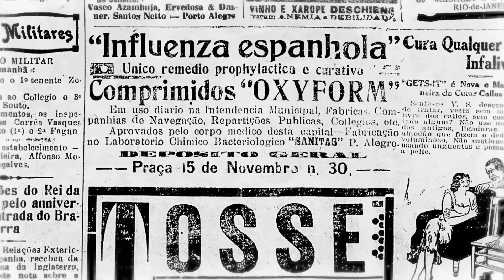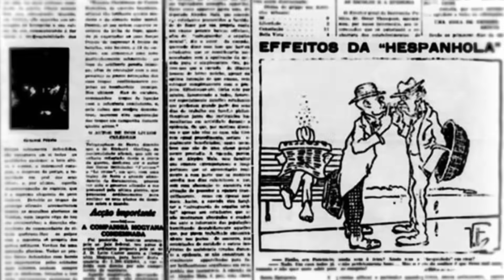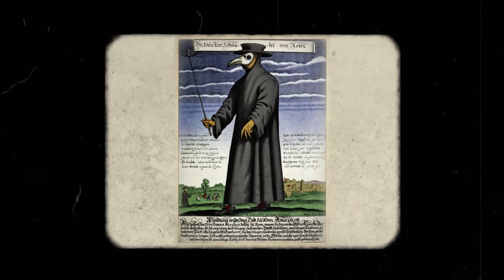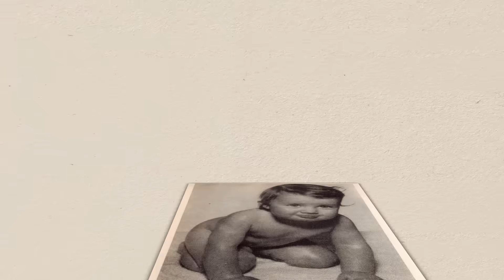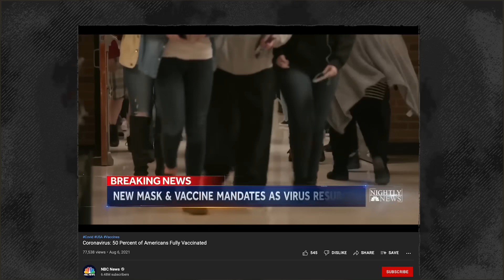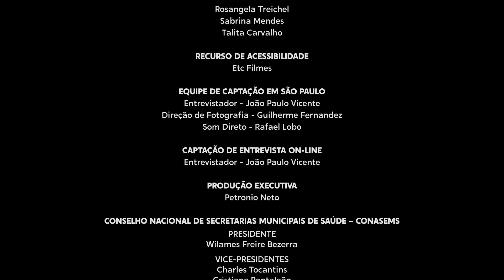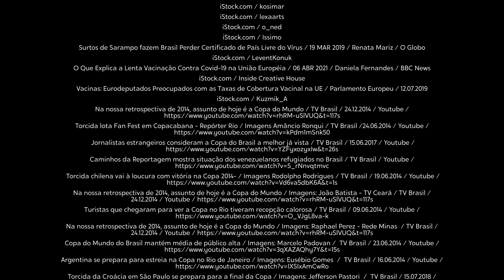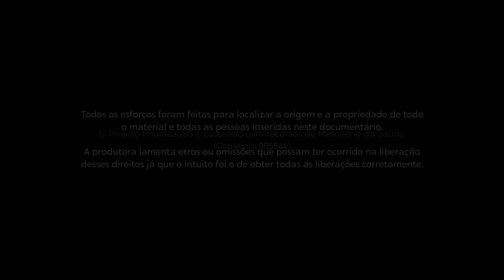Doenças podem ser eliminadas? [Questão de Saúde - Ep. 3]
O terceiro episódio da série mostra quais foram as principais doenças eliminadas ou controladas pela vacinação, como a varíola, por exemplo. Além disso, são destaques do episódio o surto recente de sarampo no Brasil e a iminência de um surto de poliomielite, por conta das baixas taxas de cobertura vacinal ao redor do mundo.

A série “Questão de Saúde”, dividida em 5 episódios, aborda dois séculos de história, desde a descoberta da primeira vacina, em 1796, até 2021, com os desafios da vacinação contra a Covid-19. O objetivo da série é ser uma ferramenta de disseminação de informações para fortalecer a imagem do SUS e a importância da vacinação.

Para compor os vídeos, foram recuperados materiais históricos de campanhas de vacinação realizadas pelo Programa Nacional de Imunizações (PNI), acervos em VHS inéditos dos primeiros desenhos do personagem Zé Gotinha, além das primeiras fotografias e registros dos laboratórios da Fiocruz.

“Questão de Saúde” foi realizada pelo Conselho Nacional de Secretarias Municipais de Saúde (Conasems), por meio do projeto ImunizaSUS, e em parceria com o Ministério da Saúde.

O ImunizaSUS teve início em março de 2021 com o intuito de capacitar profissionais de saúde que atuam nas salas de vacinação do país e também estudantes de cursos da área da saúde. Para além da capacitação de mais de 34 mil alunos, o ImunizaSUS desenvolveu uma pesquisa em parceria com a Universidade Federal de Minas Gerais (UFMG) para entender, dentre outras questões, os motivos de hesitação vacinal no Brasil.

A série “Questão de Saúde” é o terceiro braço de atuação do ImunizaSUS, o de comunicação com os brasileiros. Levar informação acessível, de qualidade e com fontes confiáveis sobre saúde pública é a proposta central da série.